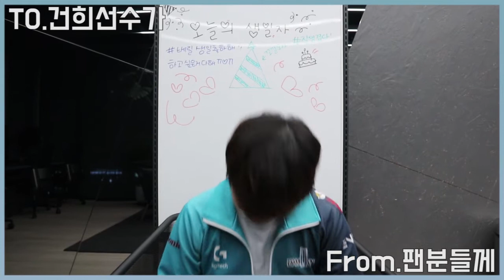4월 1일은 무슨 날? 만우절 아니고 베릴 생일!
4월 1일은 만우절이 아니고 우리 서폿 베릴 생일이였습니다!
3월31일 경기 후 팬분들과 작은 생일 파티를 하였습니다. 어떤 일이 있었는지 영상으로 확인해보세요!